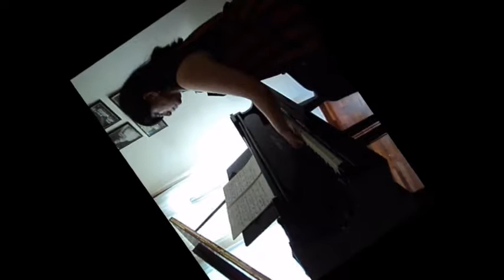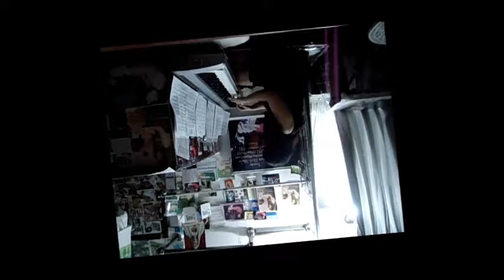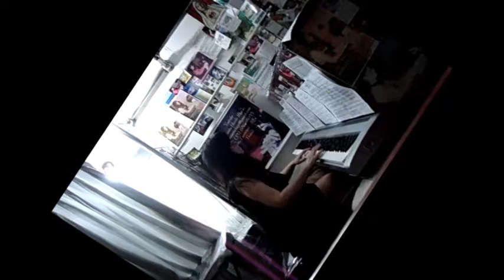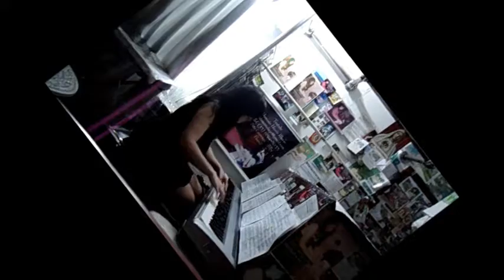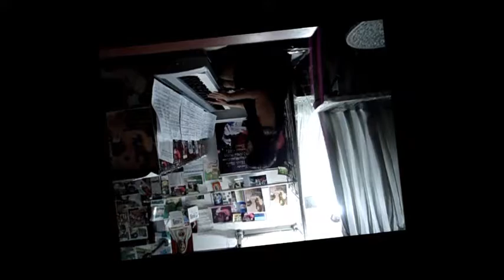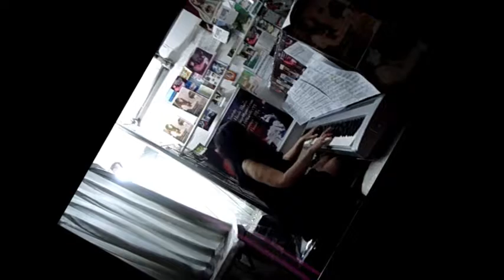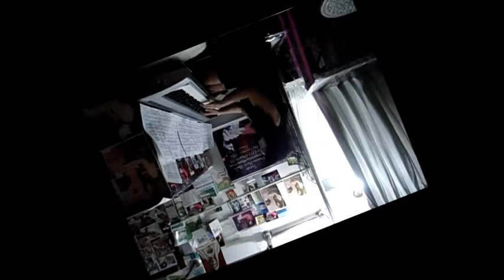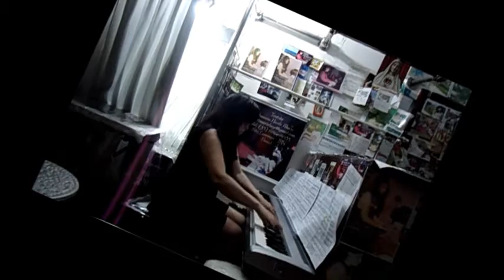PIANISTA NICOLE MARIA PORTO LAGE COVER